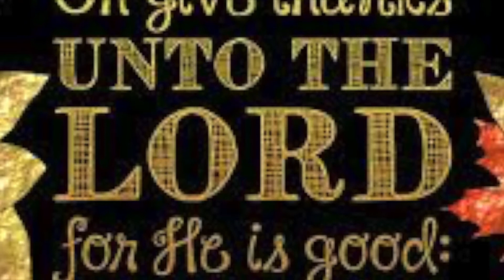FBIF-SG THANKSGIVING VIDEO